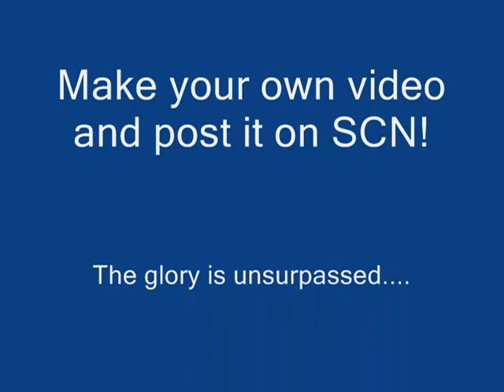Top 3 Worst Resume Blunders of All Time - SCNotties Alternate Submission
In his alternate SAP "SCNotties" video submission, Jon Reed of submits his top three worst resume blunders of all time for your enjoyment.  The competition for the top three was tight - more can be found in Jon's book Resumes from Hell.